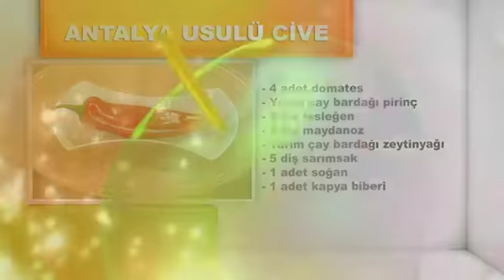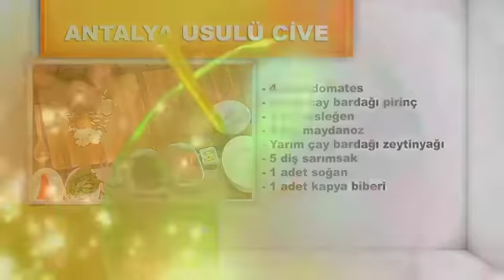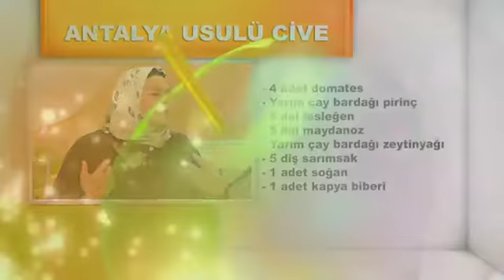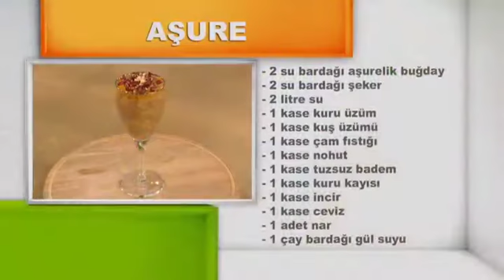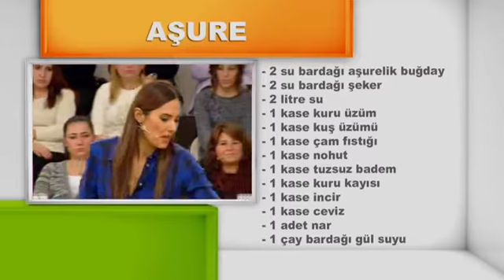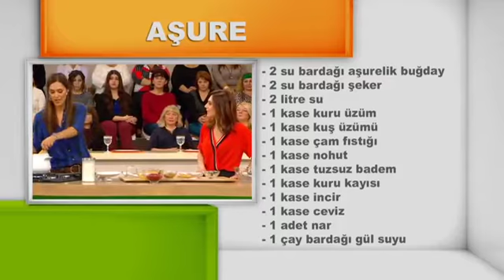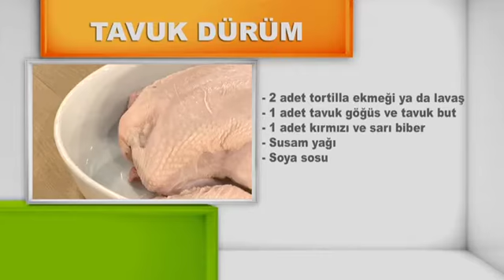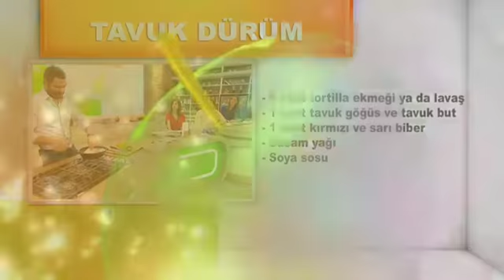Yemek Takımı - Onikinci Bölüm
Yağız İzgül, Uğur Volkan Uysal, Natali Gökyay ve Wilco Van Herpen ile birlikte sağlıklı ve lezzetli yemekler yapıyor ve sohbet ediyoruz.